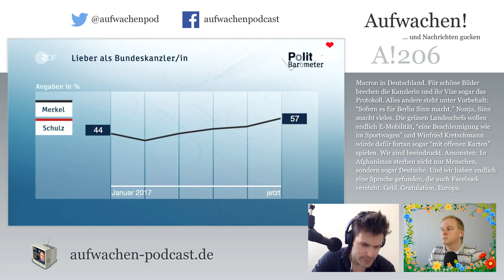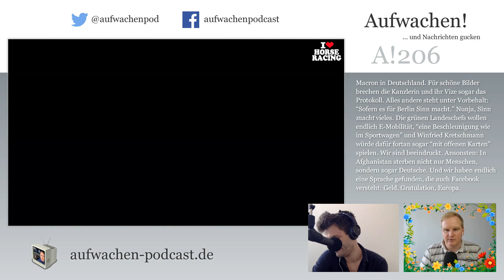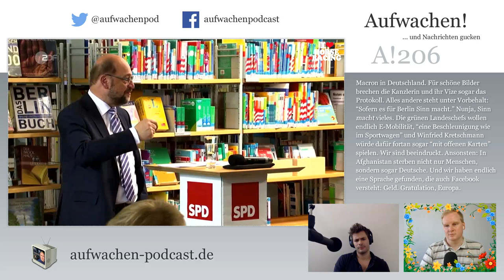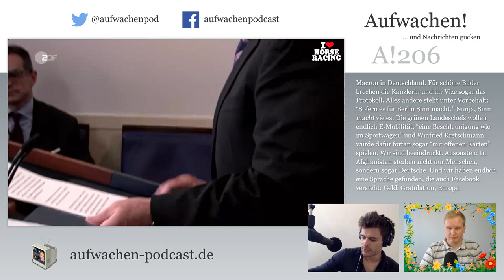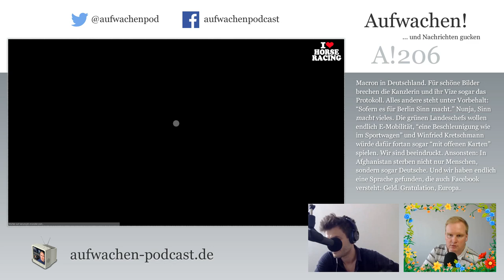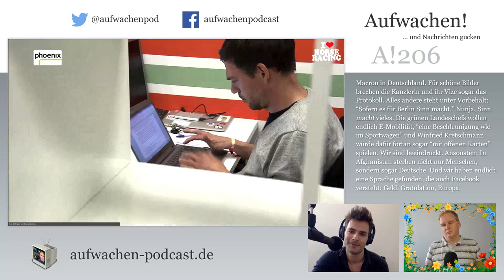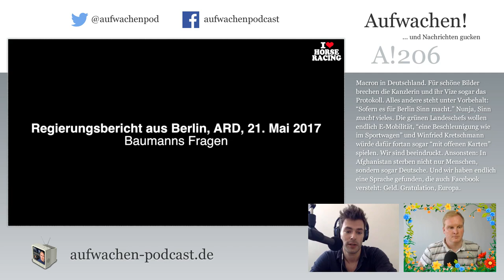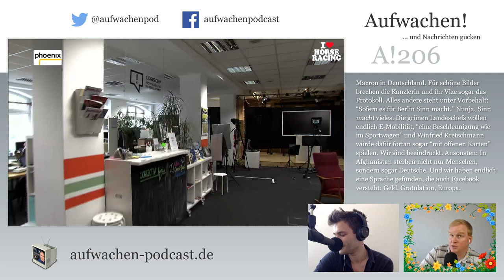Aufwachen #206: Geheimnisentlüftung, Protokollbruch & Diesel für Deutschland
Macron in Deutschland. Für schöne Bilder brechen die Kanzlerin und ihr Vize sogar das Protokoll. Alles andere steht unter Vorbehalt: “Sofern es für Berlin Sinn macht.” Nunja, Sinn macht vieles. Die grünen Landeschefs wollen endlich E-Mobilität, “eine Beschleunigung wie im Sportwagen” und Winfried Kretschmann würde dafür fortan sogar “mit offenen Karten” spielen. Wir sind beeindruckt. Ansonsten: In Afghanistan sterben nicht nur Menschen, sondern sogar Deutsche. Und wir haben endlich eine Sprache gefunden, die auch Facebook versteht: Geld. Gratulation, Europa.

00:00 Guten Morgen
01:08 Unterstützerdank
08:16 Terror in Manchester
12:55 Horse Race, Schach, Boule, ...
16:30 Politbarometer
19:10 Protokollbruch für Macron
41:50 NRW-Nachklapp
01:13:45 Geheimnisentlüfter Trump
01:44:03 Warum gibt es noch Kriege, Herr Kujat?
01:52:22 Trumps Rede in Riad
01:57:49 Sicheres Afghanistan
02:01:38 E-Mobilität, sauber, leise "und diese Beschleunigung"
02:05:42 EuGH setzt Freihandelvertragsdealerei parlamentarische Grenzen
02:09:01 Türkei spielt Demokratie
02:11:23 Hungersnot und Wissenslücken in Kenia
02:16:44 Facebook-Strafen in Fr. und EU
02:21:05 Was macht Corrective.org mit FB?
02:30:39 Journalistenjammer in Österreich
02:40:59 Regierungsberichte